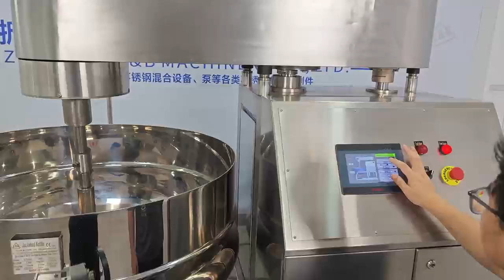300L electric heating planetary cooking mixer automatic cooking kettle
1. capacity: 300 L (can according to customer make special)
2. This pot uses electricity (you can make it specifically using steam or gas heating)
3. This tilting is manual, if you want it automatic you can also do it